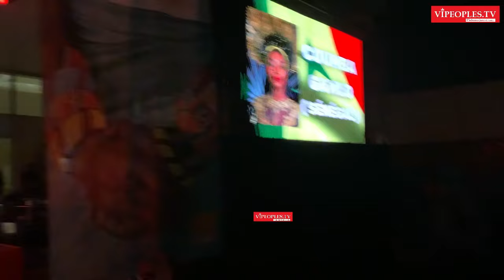DIRECT MALI-Coumba Gawlo réunit l’Afrique sur la scène du Chant des Linguéres à Bamako et casse tout